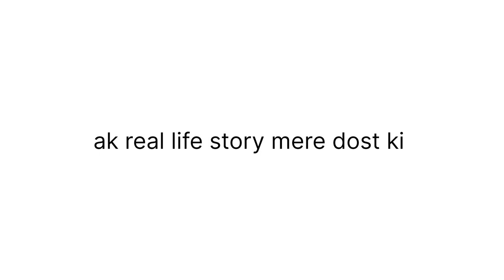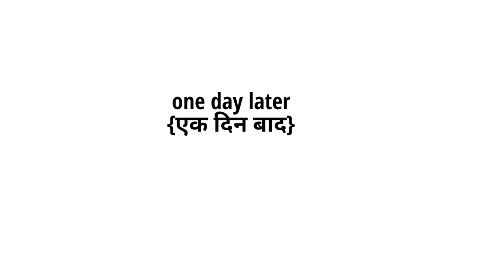Indian teenagers & teachers | ft.Hemant Singh